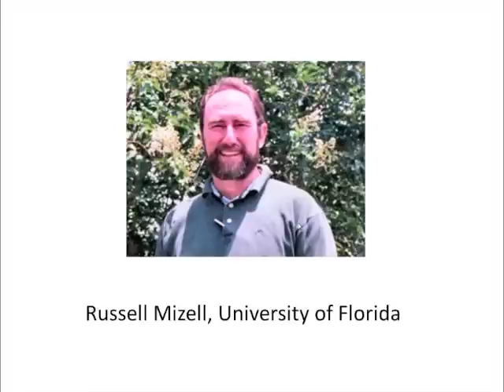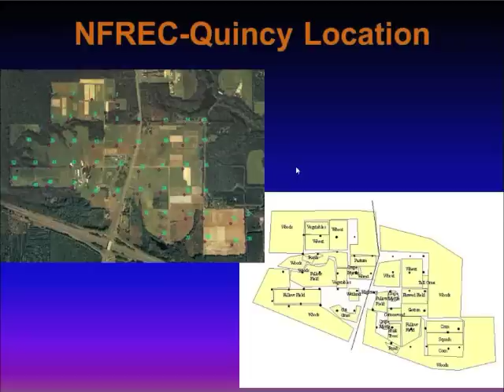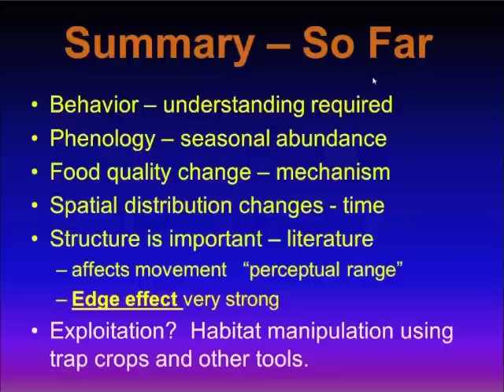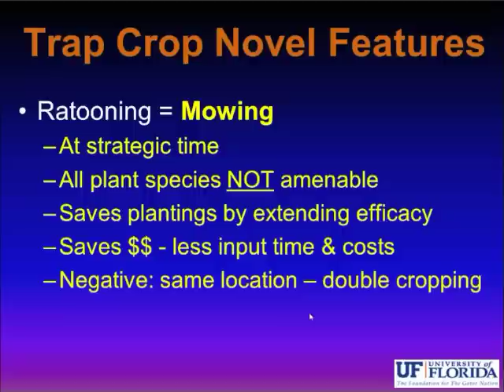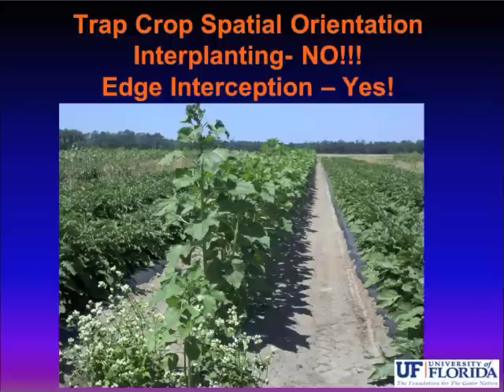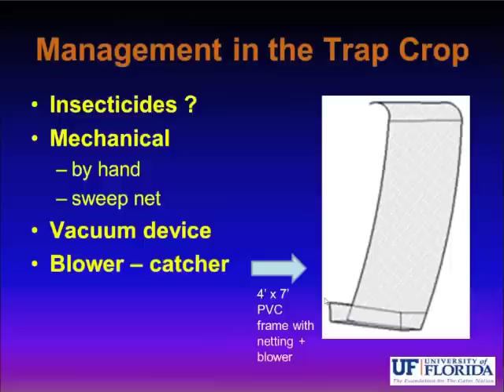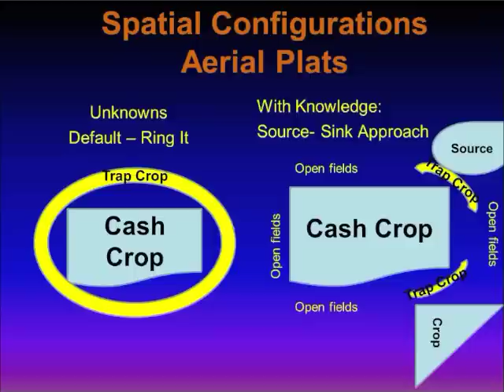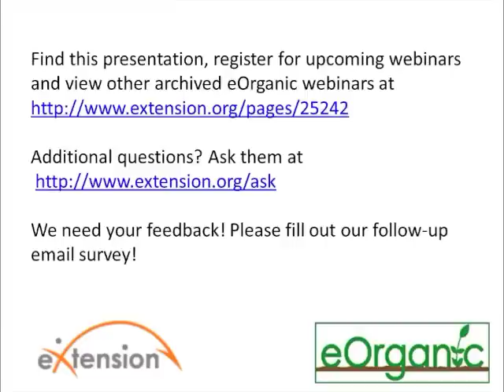Stink Bug Management with Trap Crops Webinar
Stink bug biology, ecology and behavior will be discussed as they relate to implementation of monitoring and suppression tools with emphasis on trap cropping. Dr. Mizell has 42 years of experience in developing IPM strategies and tactics for deciduous fruit, pecan, forest and ornamental arthropod pests.